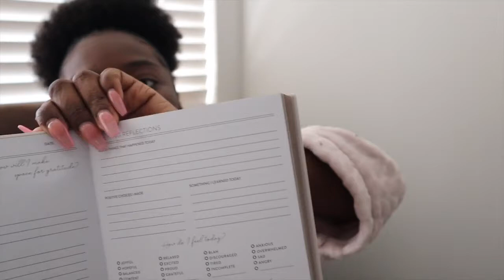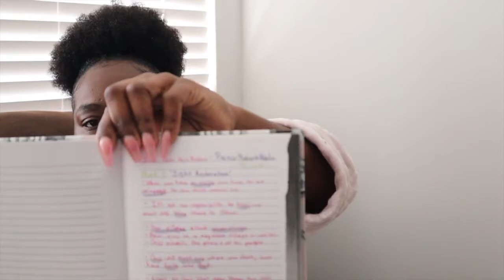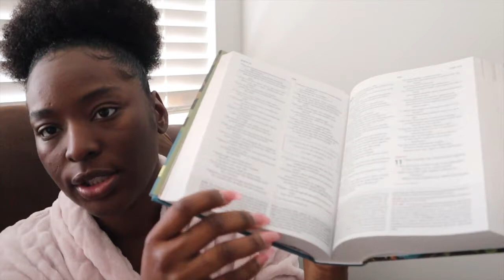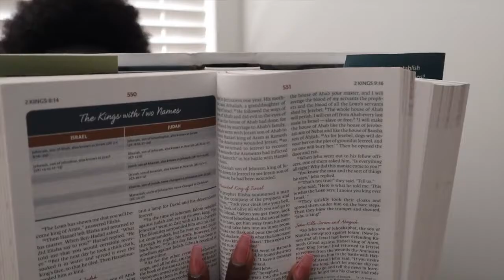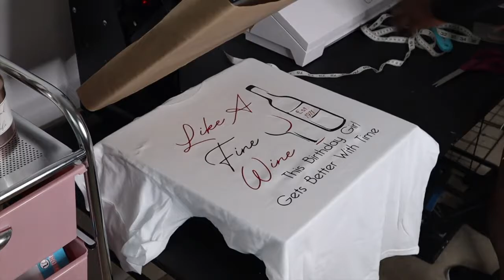A WEEK IN MY LIFE: Sunday Rituals + Gym + Business + Home Decor Shopping + MORE! 🌱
What's Up FlavaSquad I hope y'all enjoy my first weekly vlog!

T: @THEFASHIONESHA
PIN: @FASHIONESHA 💃